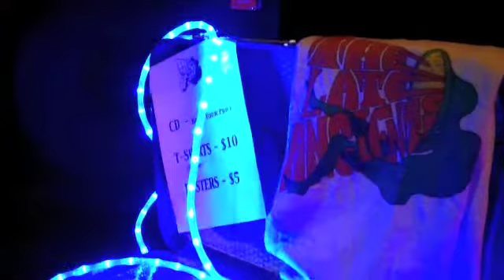The Late Ancients - "At The Station" (Official Video)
The Late Ancients debut album released 8/28/12.  "At The Station" ; Words and Music by Peter Beck.  The Late Ancients are:  Kirk Kubicek, Mark Brown, Peter Beck, Britt Staub and James Hill.
Includes footage from 8/25/12 @ Triumph New Hope, featuring Marc Singer and Skip's Museum.